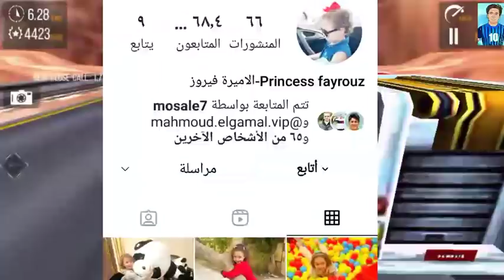حقيقه فيروز! افلام محمود الجمل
حقائق ومعلومات عن الاميره فيروز بنت ندى واحمد وامتى بدات التمثيل مع العيله!!
كل المعلومات من قناه ندى وأحمد الرسميه
افلام محمود الجمل
ندى واحمد
الاميره فيروز
بيبي حياه
الاميره فيروز كام سنه
قناه الاميره فيروز
عيد ميلاد الاميره فيروز
حقائق ومعلومات عن عيله الجمل
محمود الجمل
احمد الجمل
برنس مصر
مع أيه احلي
حقيقه صالح الولد اللي بيغنى
حقيقه مكه وكيمو
حقيقه السندريلا غزل

هذا الفيديو نقد وتحليل لعائله الجمل وليس به اساءه لاحد

متنسوش 👍 يا اغلى واجمل حاجه فى حياتنا ♥️💝♥️